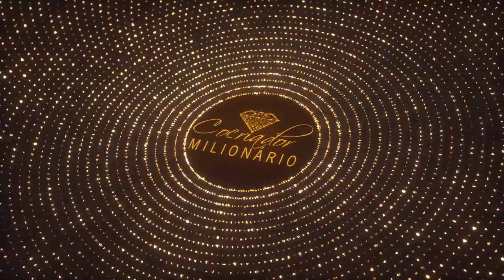VOCÊ REALMENTE PRECISA DISSO? || ELAINNE OURIVES